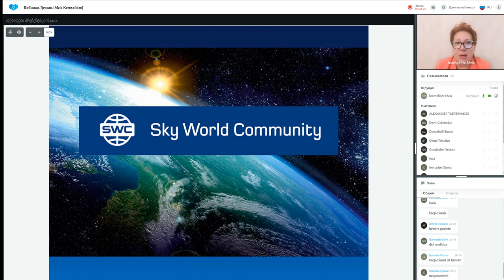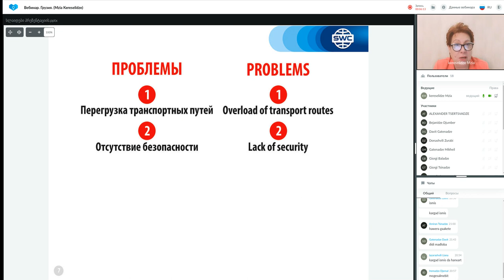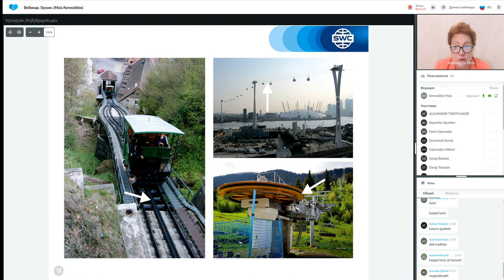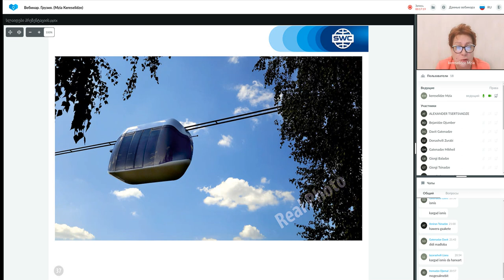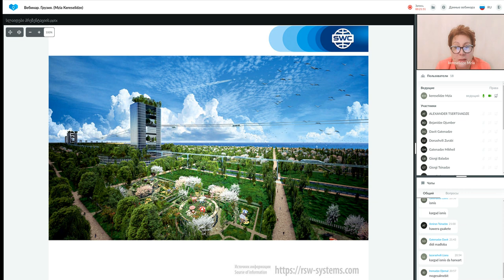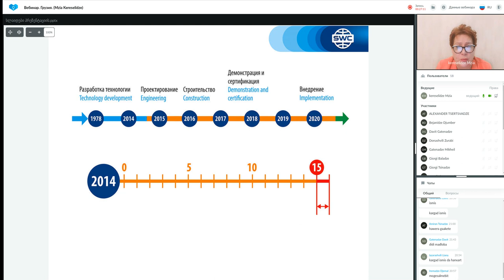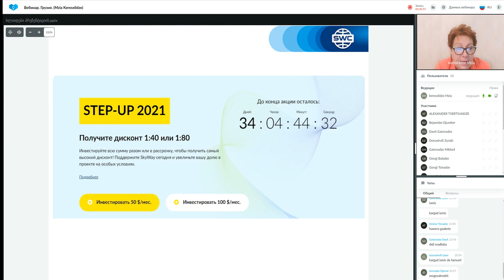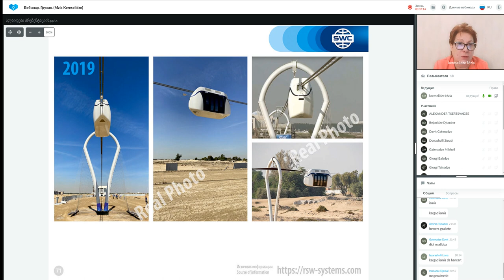დუბლიკაცია: წარმატებული ბიზნესის შენების სისტემა. 15.10.2021. წამყვანი: მზია კერესელიძე.